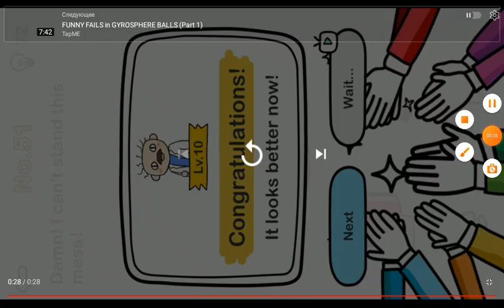Brain Out Level 50 Damn, can't stand This mess